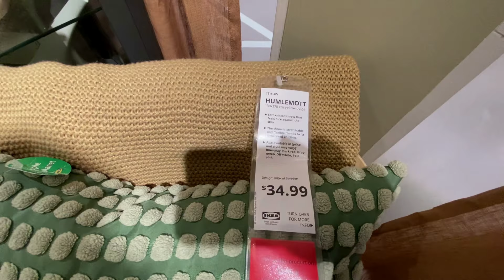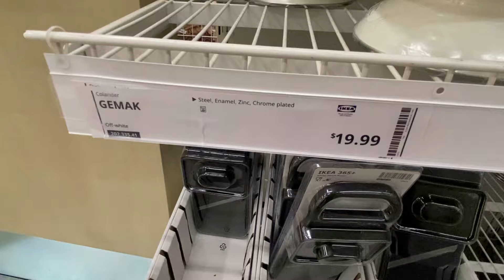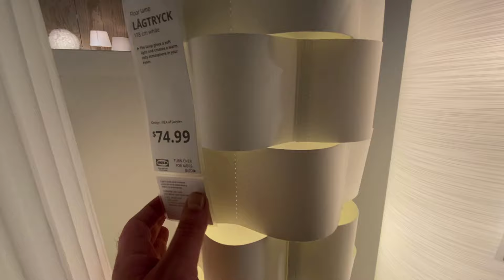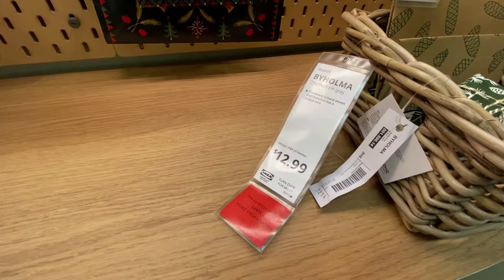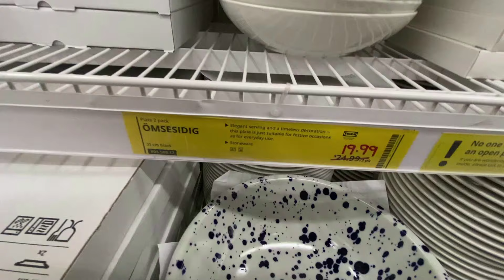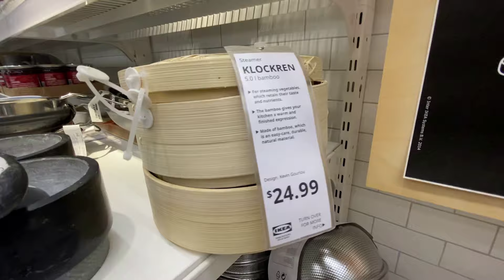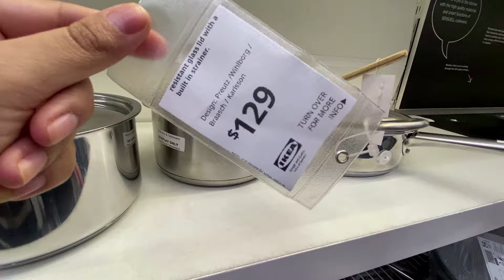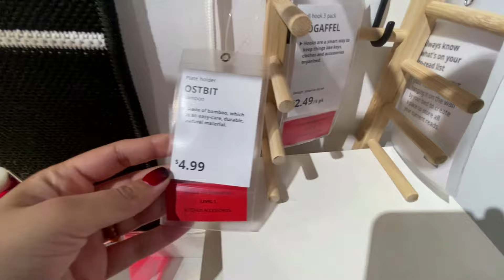IKEA New Unique Kitchen and Home Design/ Decor Fall 2024!